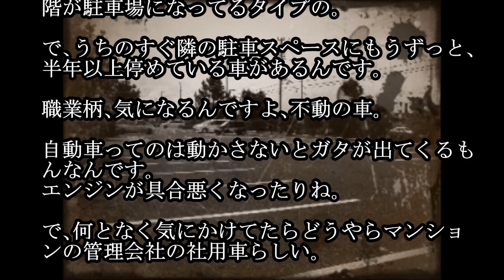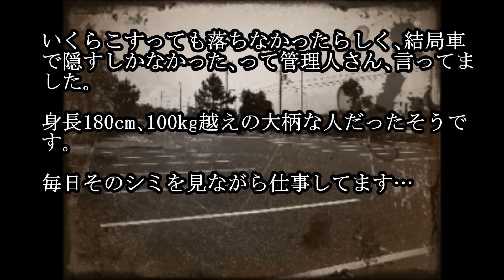【ゾッとする話】半年以上置いてある車。その下にあったシミ…